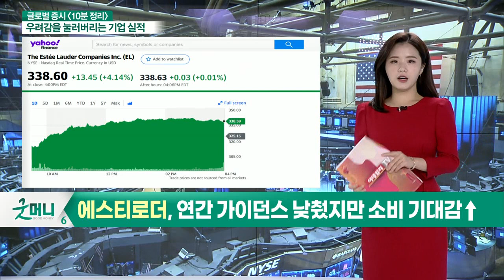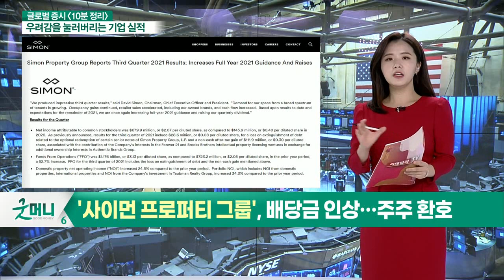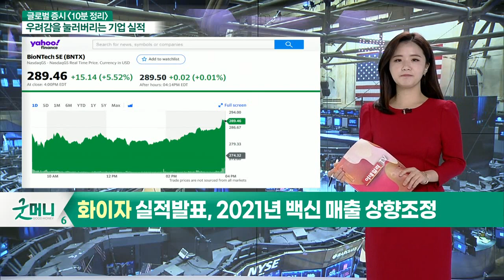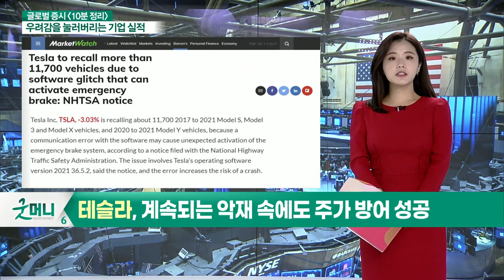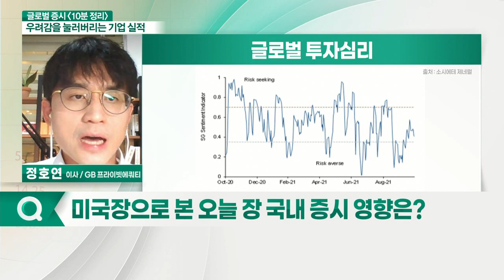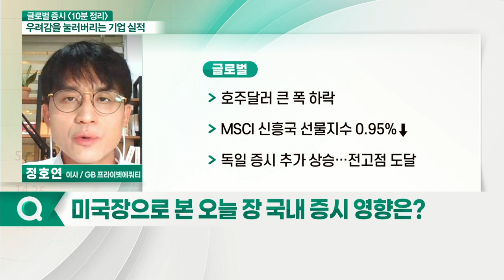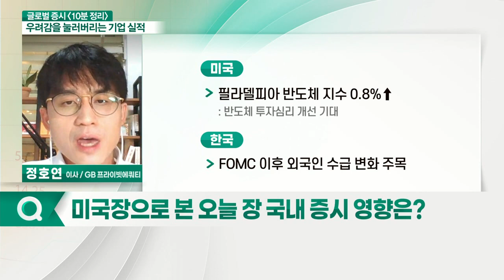美 증시 '사상 최고치' 경신 / S&P 500, 56% 실적 발표… 82% 예상치 상회_글로벌 마감 증시 (20211103)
- CNBC "결국 시장을 이끌고 있는 것은 기업의 펀더멘털"
- 언더아머, 어닝 서프라이즈… 아시아 매출 19%↑
- 언더아머 CEO “친밀도 높이는 강력한 마케팅 덕”
- 에스티로더, 3분기 어닝 서프라이즈… 주가 4%↑
- 에스티로더, 연간 가이던스 낮췄지만 소비 기대감↑
- 아울렛 기업 '사이먼 프로퍼티 그룹', 어닝 서프라이즈
- '사이먼 프로퍼티 그룹', 배당금 인상… 주주 환호
- 화이자 실적 발표, 2021년 백신 매출 상향 조정
- 테슬라, 소프트웨어 오류로 美서 1만 2000대 리콜
- 테슬라, 계속되는 악재 속에도 주가 방어 성공

- 美 증시 '사상 최고치' 경신
- S&P 500, 56% 실적 발표… 82% 예상치 상회
- 달러 인덱스 94.08 '소폭 상승'
- S&P 500 VIX지수 18p: 위험자산 선호 구간에 위치
- 글로벌 투자심리, 위험자산 선호 중립 구간에서 재차 약화 흐름
- BoA, 美 증시 이익 개선세에도 피크아웃 및 리스크 우려
- 유가, 내년 6월까지 120달러 도달 전망
- 모건스탠리 "강세 흐름, 추수감사절까지만 지속"
- 블룸버그 "S&P 500 과매도 기준 상회 변동성 확대 유의"
- 웰스파고 "테이퍼링에 실질금리 급등 시, 대형기술주 타격"
- 호주달러 큰 폭 하락
- MSCI 신흥국 선물 지수 0.95%↓
- 독일 증시 추가 상승… 전고점 도달
- 필라델피아 반도체 지수 0.8%↑

- 소시에테 제네럴 "韓·대만 개선세 정점 도달"
- 경기 사이클에 민감한 韓, 亞 국가 중 가장 큰 폭 디레이팅
- "현대차, 공급망 이슈에 영향받을 것"
- 펀더멘탈 기준, 2022년 EPS 하향 조정으로 부정적 시각 유지
- FOMC 이후 외국인 수급 변화 주목